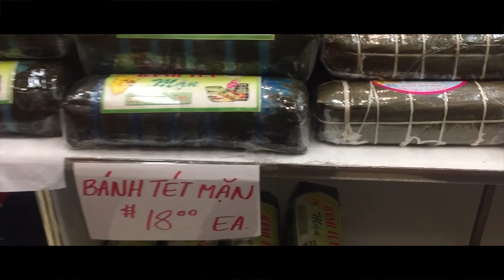Cuộc Sống Ở Cali : ĐI SẮM TẾT CÓ XÔM NHƯ Ở VIETNAM MÌNH KHÔNG ? - CUONG LE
Ở MỸ ĐI CHỢ SẮM TẾT CÓ XÔM NHƯ Ở VIETNAM MÌNH KHÔNG ?

Video này mình quay bằng Iphone đêm 26 tết tại Chợ ABC, California. Gần Phúc Lộc Tho nên hình ảnh bị rung mong mọi ngừoi thông cảm nhe.